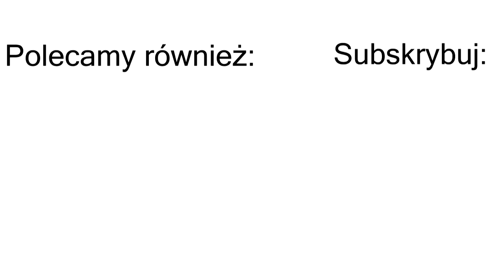Odpowiedzi na pytania na konferencji o zdrowiu Holistic Medicine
Odpowiedzi na pytania na konferencji o zdrowiu Holistic Medicine - dr Udo Erasmus, dr Marek Roland, mgr Olga Pietkiewicz - 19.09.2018, Warszawa